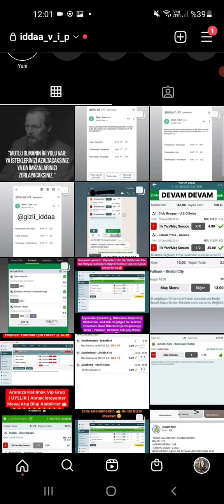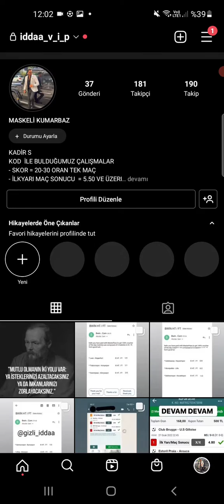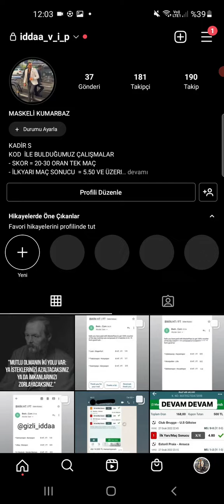SKOR PART 3 VURGUN VAR